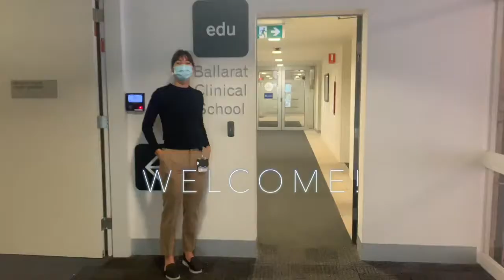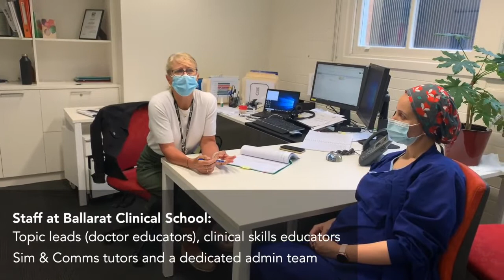Ballarat Clinical School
The Ballarat Clinical School is located within Ballarat Health Services and is Victoria's second largest regional health service.

We are a small, personalised clinical school and you’ll interact closely with a team of health care professionals and the local community. The teaching faculty at Ballarat Clinical School includes over 80 consultants and additional clinical educators with specialist expertise covering all the core conditions and curriculum areas to facilitate your learning.